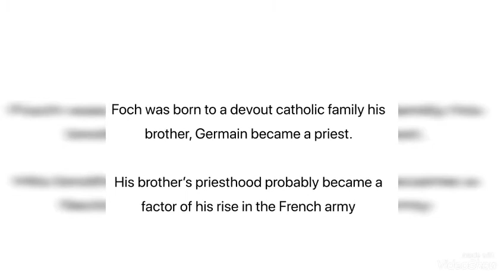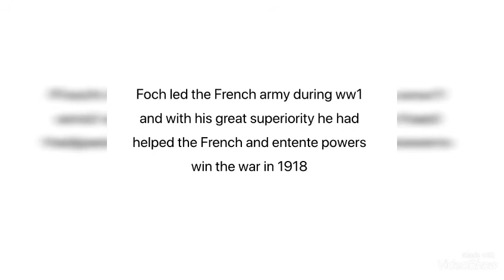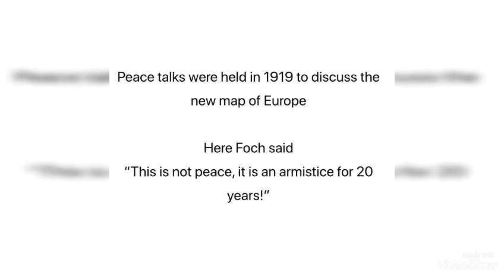Ferdinand Foch (1851-1929)